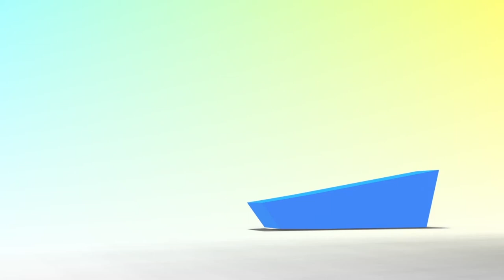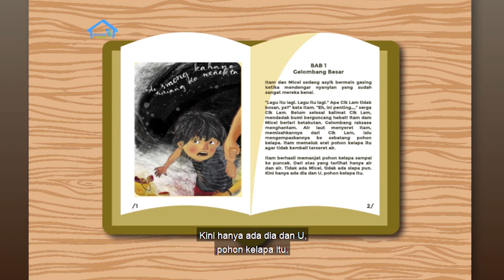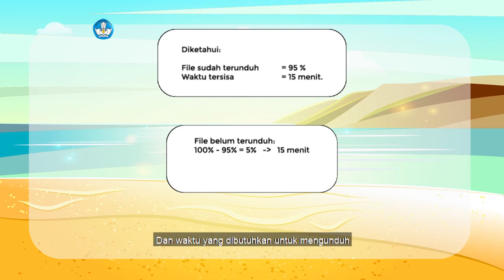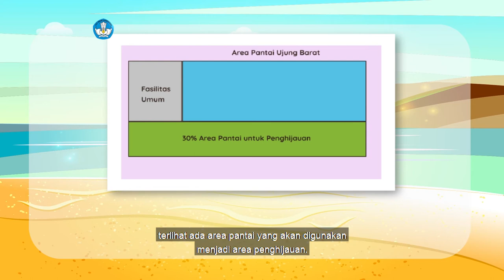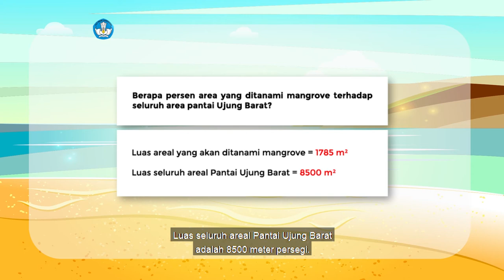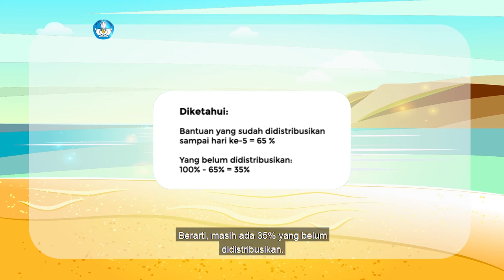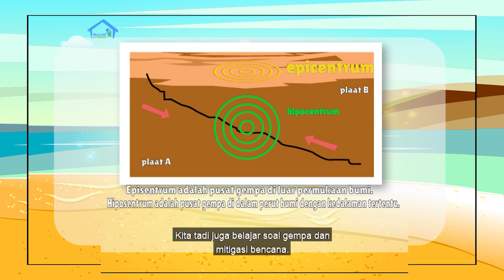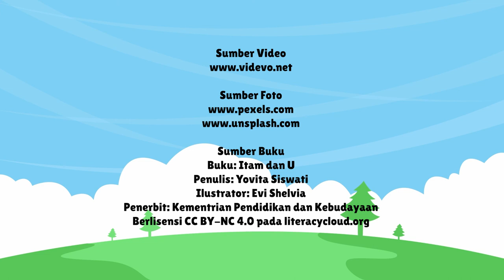BDR | SD Kelas V| Episode 39 - Tanggap dan Tangguh Menghadapi Bencana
Topik pada hari ini masih seputar menghadapi bencana. Kak Angga akan memberikan info tentang pusat gempa yang disebut episentrum dan hiposentrum. Kita bisa lho, menentukan episentrum suatu gempa. Ada pula cerita menarik dari buku berjudul “Itam dan U”, tentang Itam yang hampir tersapu gelombang air laut! Ada pun proyek kreatif membuat buku saku tanggap bencana di hari ke- 5 minggu ini tiba pada tahap membuat laporan.